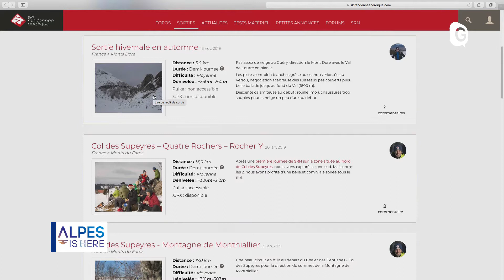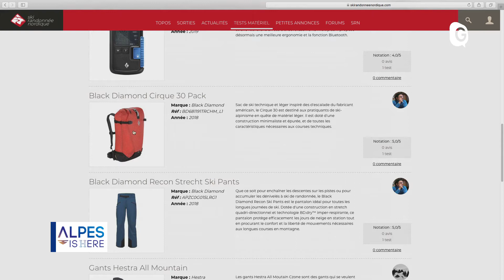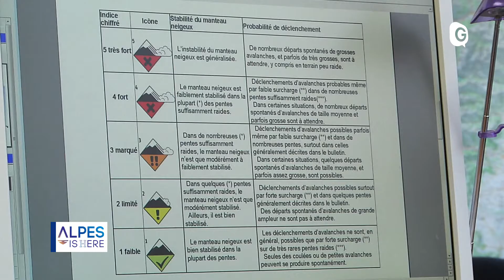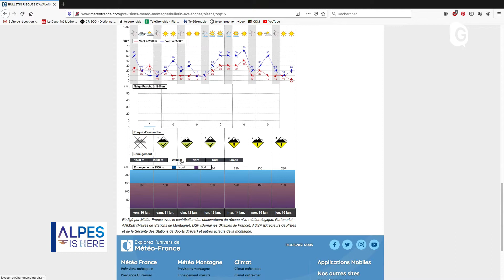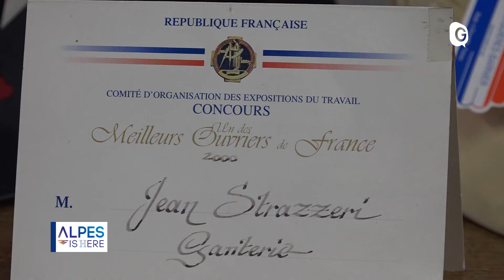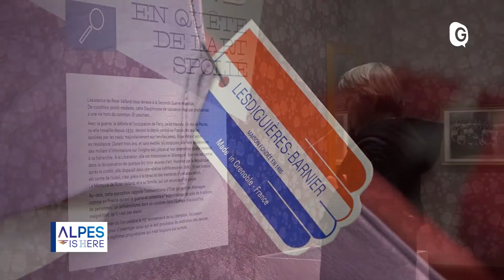Alpes Is Here - 30 JANVIER 2020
Alpes Is Here Alpes Is Here